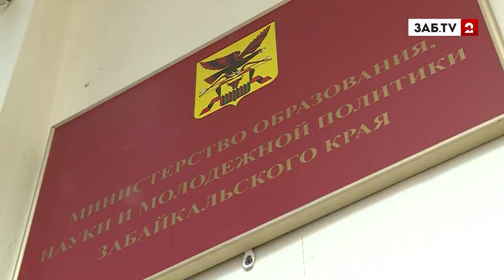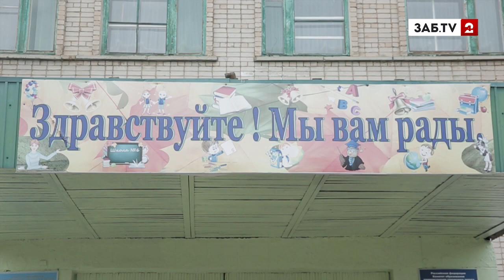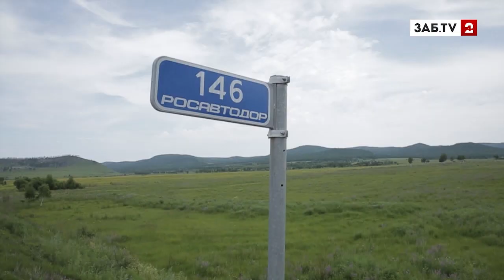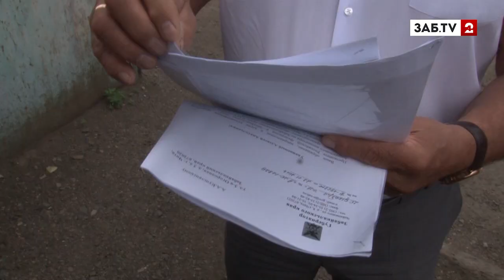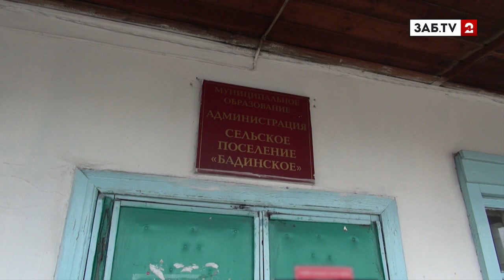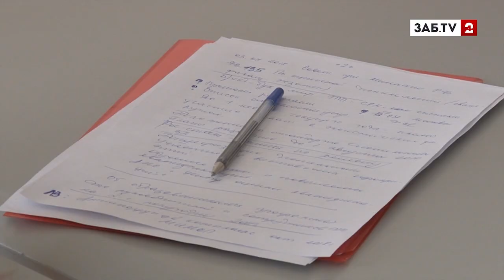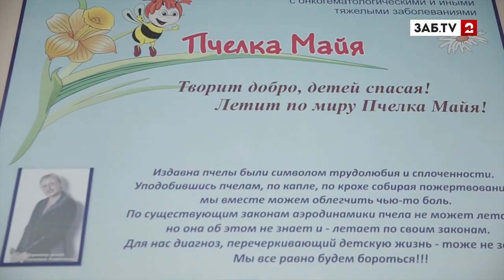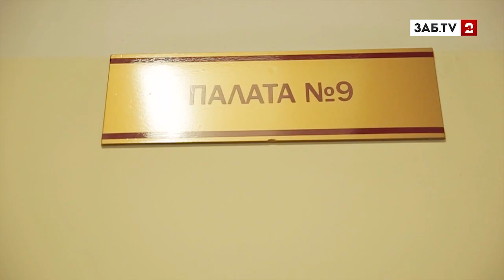Выпуск новостей 06.07.2018